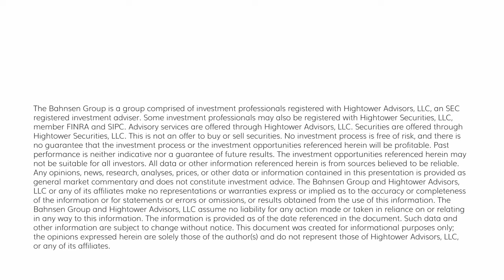The DC Today - Thursday, March 14, 2024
Markets were lower on the day, with some higher-than-expected PPI numbers for the month of February that were up .6% versus the .3% expected